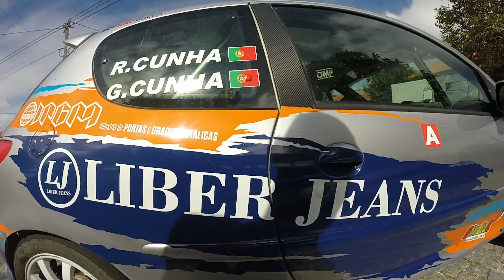Pré Test S tirso 2021 Rafael Cunha/ Gonçalo Cunha Peugeot 206 em fafe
Rafael Cunha/ Gonçalo Cunha Peugeot 206 em fafe